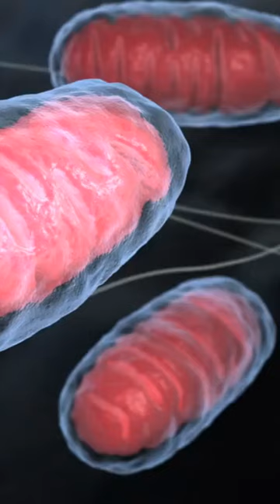The Power of Mushrooms Giving Our Gut Buddies a Treat and Strengthening Our Cells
💥 EXPLODE Your Health with These 3 INCREDIBLE Veggies! 🥦🥬🥕 Discover the veggies that FitBuzz swears by for ultimate health and longevity. You've heard veggies are good for you, but these three are next-level! Get the inside scoop on the lectin-blocking superstar, the energizing green, and the secret veggie that enhances digestion and supercharges your metabolism.

🚀 Unleash a wave of vitality and well-being by adding these powerhouse veggies to your diet. FitBuzz reveals how to incorporate them into delicious dishes that will have you feeling fantastic and thriving at any age.

🔥 WATCH NOW to unlock the secret to a healthier, more vibrant you! Don't miss out on the chance to transform your health game.